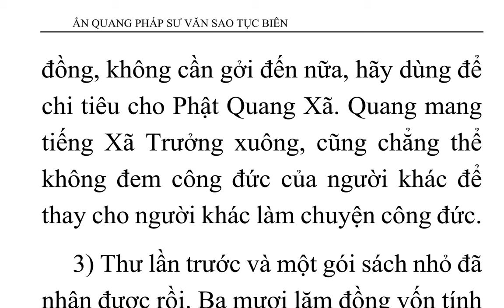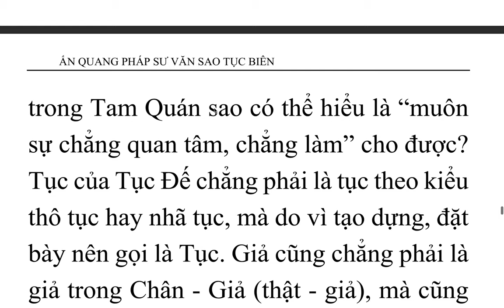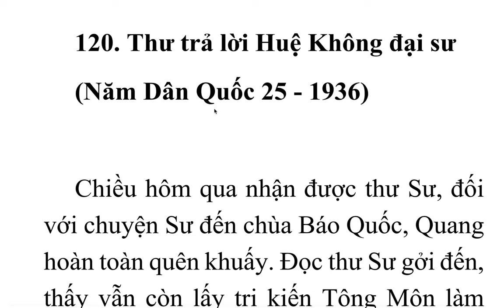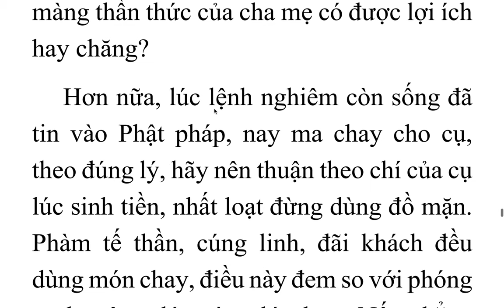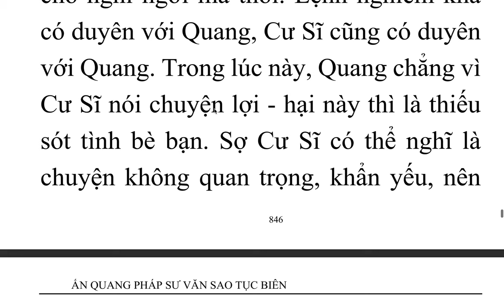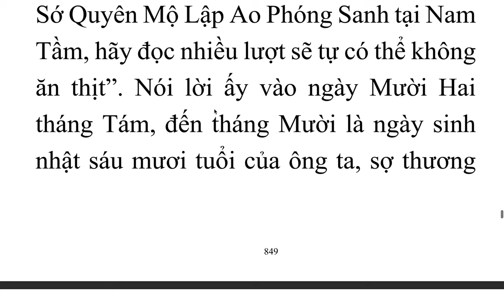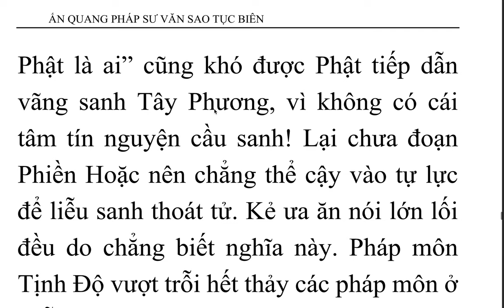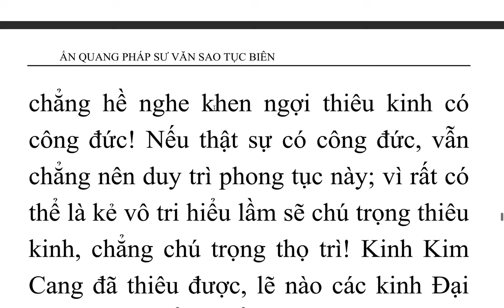Ấn Quang Pháp Sư Văn Sao Tục Biên - Ấn Quang Đại Sư (14)